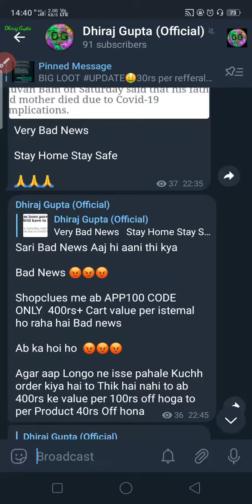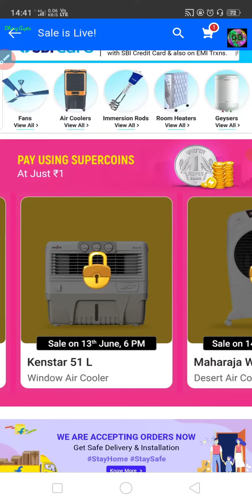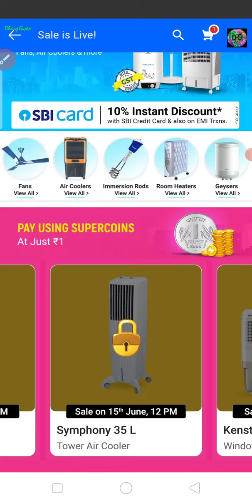New Free Shopping || Free Air Coller 1rs free shopping || Limited Time Free shopping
20rs Free shopping
30rs Free shopping
15re Free shopping
35rs Free Shopping
32rs Free shopping
71rs Free shopping
0rs   Free shopping
26rs Free shopping
32rs Free shopping
unlimited Free shopping
18rs Free shopping
39rs Free shopping

New 0rs Free Shopping || Free Shopping || New Free shopping App || 1rs Free shopping ||

 Product Unboxing

Hello Dosto Kaise Ho Aap sab Log ||  Loot Unboxing || New Free Product Unboxing ||

Teligram 👆

App
Free Shopping Website
Free Shopping

इस वीडियो में मैंने बताया है कि आप लोग Free Shopping कैसे कर सकते हैं! Aur Earning bhi

49rsloot 99rs shopping
free shopping
Free app
Free app Shopping
29rupees Shopping
1Rs Shopping

copyright act 1976 allowance is made for "fair use" for purposes such as criticism, comment, news reporting, teaching, scholarship, and research fair use is a permitted by copyright statute that might otherwise be infiringing, non-profit, educational or personal use tips balance in favour of fair use THANKS FOR WATCHING